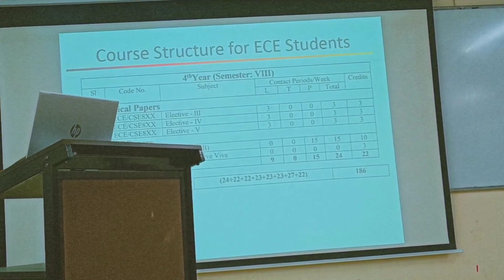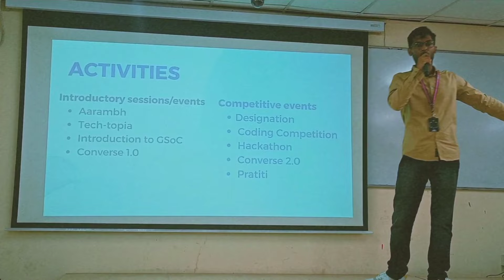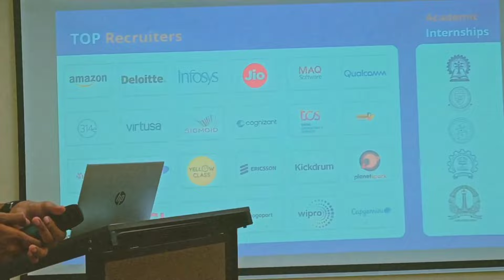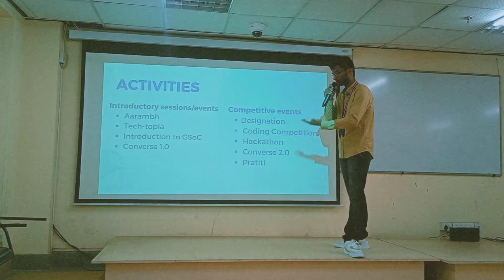❤️Induction Programme at IIIT KALYANI , West Bengal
induction programme for college students in kannada

induction programme for college students speech

induction programme for college students in telugu

college students report

induction programme for induction programme for college students in kannada

Induction

college students report

induction programme for

induction programme for Student college students college students in tamil

induction programme for college students malayalam

Best Induction Program For Juniors At Acropolis, Indore & College Visit Day 1 Sahil Rajak Vlogs

Beginning of INDUCTION PROGRAM

PART 1 inductionprogram collegelife.

Government Hydro Engineering College Bilaspur

(HP)

The DARK Reality of ELECTRICAL Engineering in India Riya Kansal

15 useful tips for 1st year fresher students for their College life

Tal Entertainer

PROPOSE KAR DIYA university | VLOG 143

Vishal Dave VD

Mimicry of sunil sir by allen girl on teachers day

Life science for learners

An Induction Program in college for the freshers.

SRS VIOGS

SRS VIOGS-

Orientation for New Students 2019 K.R. Mangalam University

induction programme for college students

Student Induction Programme क्या होता है?

induction programme for college students in tamil

induction programme for college students report

What is Induction Programme in Aktu? || Induction Program for College Students

Knowledge Hungama

Student Induction Programme क्या होता ? Benefit Of induction programme in... Sikandar Kumar Sikku

VLOG 28| INDUCTION AT DY PATIL

INTERNATIONAL UNIVERSITY | FRESH... The Comic Sharma

What To Expect On Your First Day Of College! | RealTalkTuesday | MostlySane

MostlySane

FRESHMEN INDUCTION 2022 I LOVELY PROFESSIONAL UNIVERSITY I...

Jassi Vlogs

Acropolis College Indore Full Review Admission |Courses Fees-Structure P... STUDENTS SAHYOGI (MPSP

😰My hostel |IIIT KALYANI WEST BENGAL Vlog

iiit kalyani

iiit kalyani ece

placements

iiit kottayam

iiit kalyani campus tour

iiit ranchi

iiit una

iiit ranchi campus tour

iiit una campus tour

iiit hyderabad

iiit hyderabad campus tour

iiit hostel

iiit hostel room

iiit hostel

iit hostel room

iit hostel

iit hostel life

iit hostel food

iit hostel room tour

iit hostel vlog

iit hostel tour

iit hostel dance

IIIT Delhi Detailed Hostel Tour 2020| All Hostels Infrastructure | Hostel of Engi... Harman Singh

30 Days in 1 Minute | IIIT GWALIOR | Hostel Life Mini vlog | engineering jee... Priyanshu [IIIT-G]

IIIT Lucknow Hostel Steins

IIIT Delhi College Review in One minute

1:00

iiitdelhi iit jeemains202... Ritik Meghwani
A Day in Hostel Quarantine | Back To IIIT Delhi Campus | Vlog #2

Harman Singh

AIIMS Delhi Hostel Room Tour | @toppersclubsofficial | medicoinfo VLOG

medico info
Full Hostel tour of IIIT DELHI | Full

4:30

Details of Hostels and Infrastructure | #... Hitesh Vatsayan [IIIT DELHI]

Hostel Episode 34 [Eng Sub] - HinaAltaf UsamaKhan AimanZaman - 31 August...

Aan TV

Hostel Sharry Mann Video Song | Parmish Verma | Mista Baaz | New Punjabi Song ...

Hostel - Stand Up Comedy ft. Anubhav Singh Bassi

Aaj Banega Mutton Curry pure 2 mahine bad || Rohit ko mutton Curry khane Mi...

Rakhi Celebration Vlog || (Asher ki Pehli Rakhi)

Wanderers Hub

PUNEET SUPERSTAR VS 11 SUPER MODELS: DATING CHALLENGE

Fukra Insaan
Shoot Pe Russian Ladki Se Galat Baat Kehdi Elvish Yadav Vlogs

JUDAIYAAN ka shoot krke abhishek ne plan kia AVINASH k liye 36 eggs ka H...

Finally Super Car Mil Gayi Baad

Etne Dino

vlog

vlog jamshedpur

vlog jamshedpur

unknown

Finally Driving Caravan

Maza Aagya

SURPRISED HIM WITH A NEW CAR! - VLOG 123

19:59

Tanmay Bhat -

VIRAT KOHLI ki century k baaadd

Abhishek ki hui pakistan fans se ladai ??

Khushi ke Aansu Celebration with Rawat Family Lakhneet Vlogs

Hum Toh Deewane - Elvish Yadav & Urvashi Rautela | Yasser Desai | Rajat...

Play DMF

In bacho ko kon samjhaye

Vloggers KING

Travelling to World's Most Empty Country!

Finally London Pohoch Gye⚫ Ye car Pasand aagy